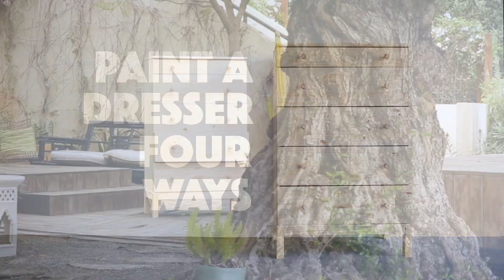How to Paint A Dresser 4 Ways | DIY Dresser Makeover Ideas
You don’t need to be an artist to transform your plain dresser into a bold, statement piece with these four creative ways to paint your dresser.